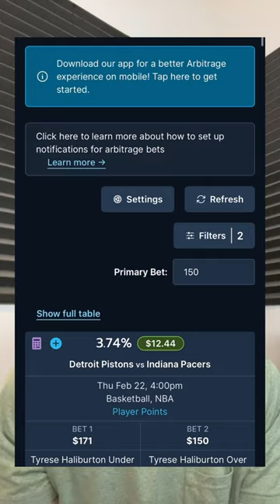How Arbitrage Makes Risk-Free Money